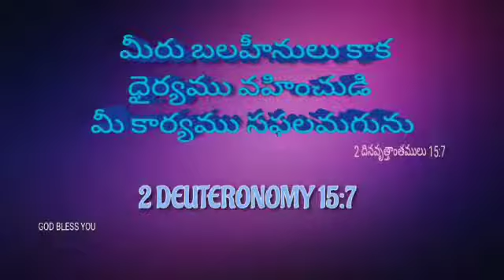god's word today